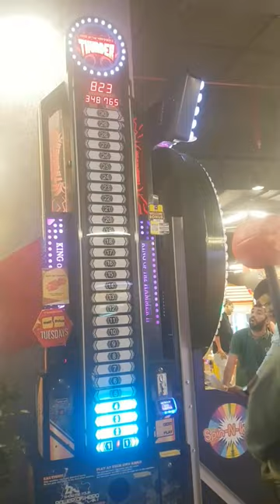Hammer Beater Playing in Db city Mall 💕